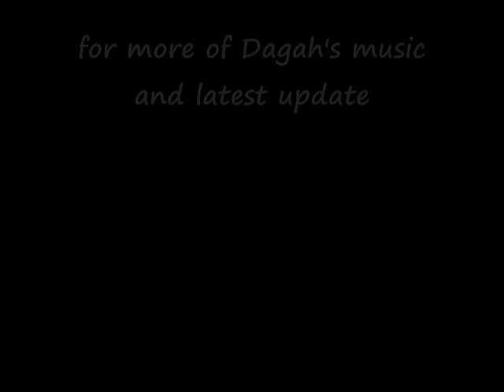Dagah-Put the pieces back together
The calm before the storm mixtape